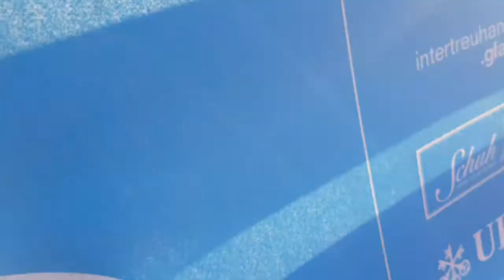Interlaken Town of Switzerland / your holiday home in the heart of Switzerland interlaken/enjoy